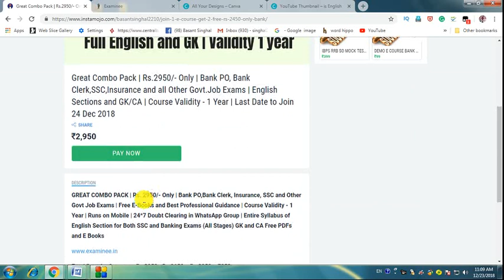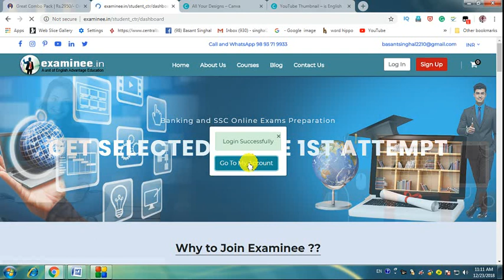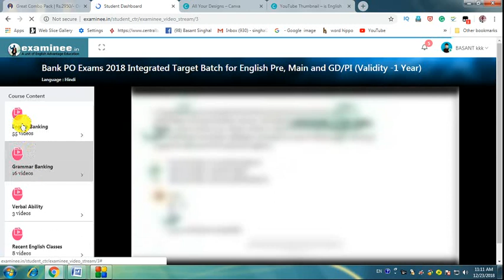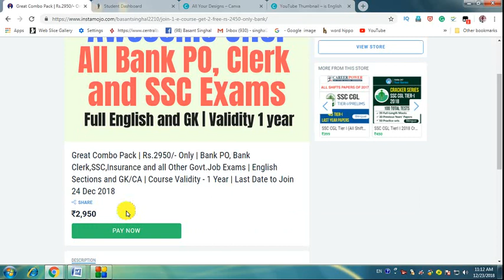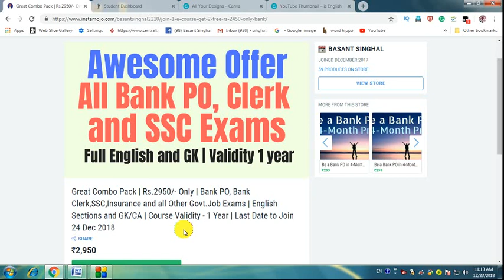Awesome Offer !! Prepare for Govt Job Exams with Our E learning Courses !!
Dear Aspirants!!